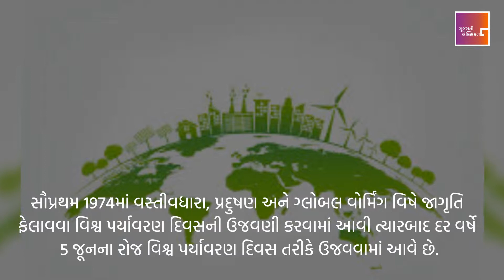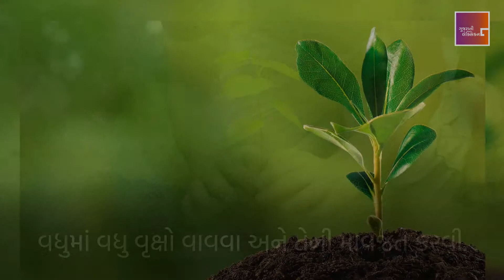World Enviornment Day - Facts